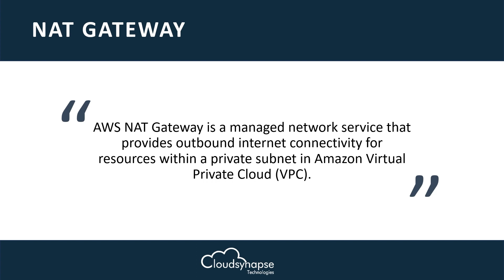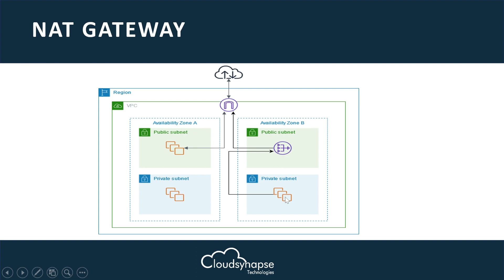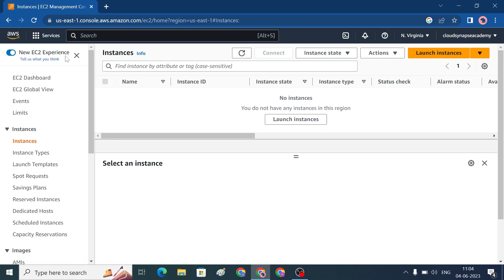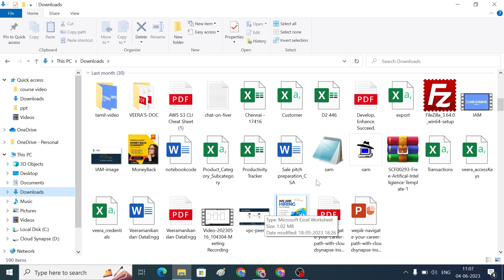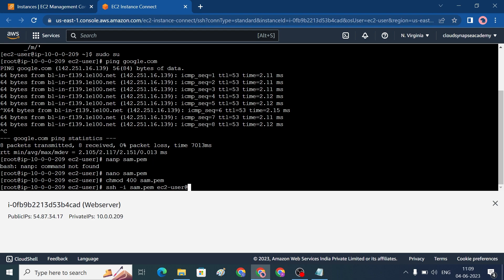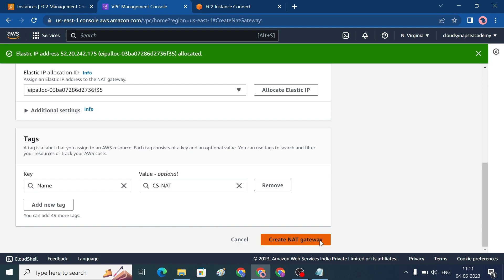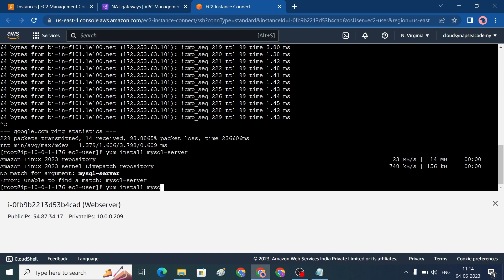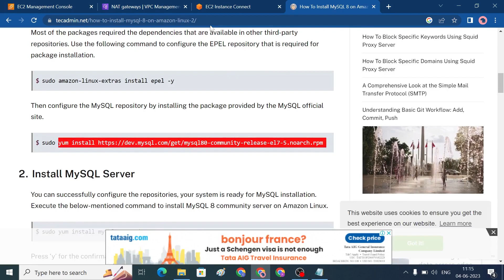AWS Nat gateway (Internet Access to the private subnet)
NAT gateway translates the private IP addresses of resources in a private subnet to a public IP address that can be used to communicate with public resources.

About Us

Cloud Synapses Academy providing a training and placement programs for freshers and experienced. We are helping you to get right job for yours area of interest.

100% PLACEMENT ASSITANCE

Purchase our AWS Course on udemy